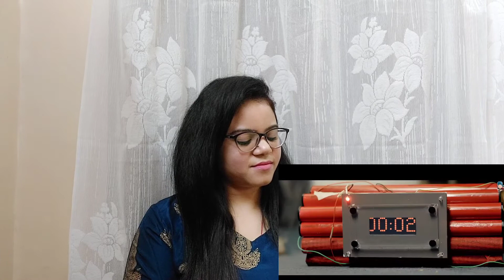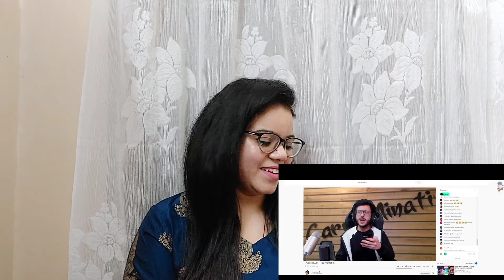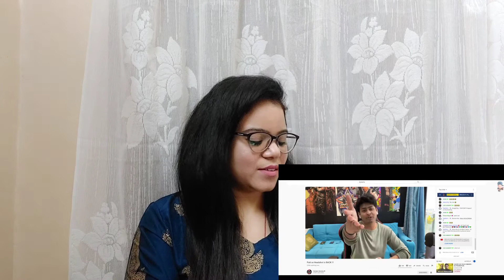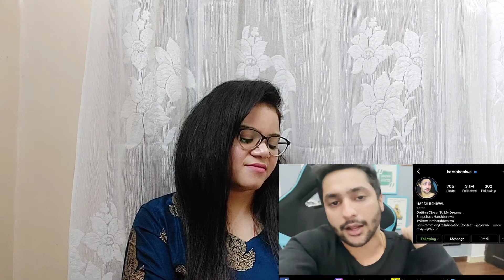|| Hi - Jacked ||" Reaction" || Harsh Beniwal || Madhu Filmi Tadhka ||